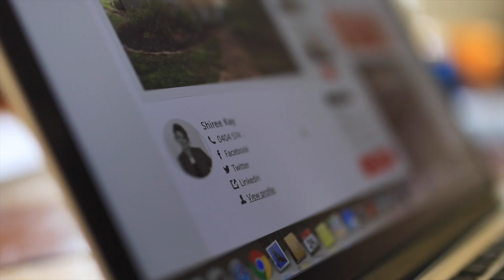Shiree Kay, Licensed Real Estate Agent in Belgrave, Vic.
Meet Shiree Kay, Licensed Real Estate Agent in Belgrave, Victoria, Australia.

Location: The Grunge Cafe, 1696 Burwood highway, Belgrave.